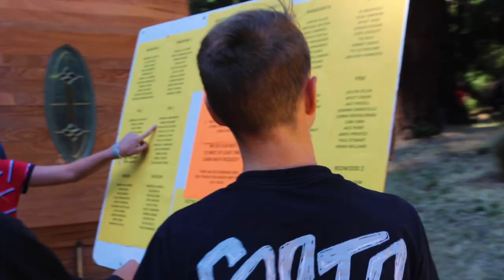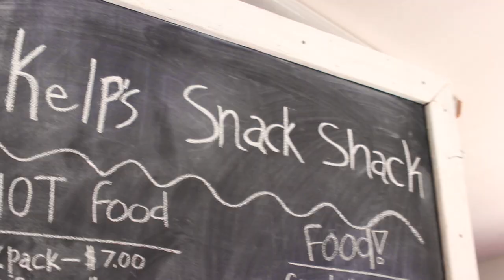Camp Hammer 2019 JHC Highlight Video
Camp Hammer Junior High Week C. July 21-27, 2019